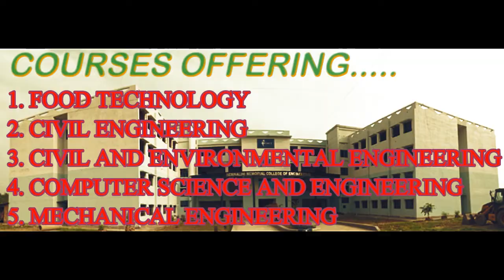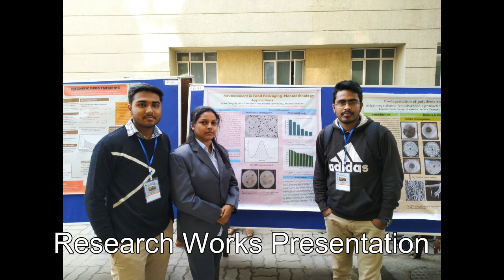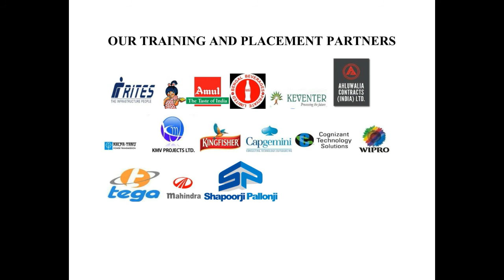An introduction of HMCE | 2020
This video exhibits an overview of Hemnalini Memorial College of Engineering (HMCE), Kalyani, West Bengal.

Address: Gate No. 7, Near BSF Camp, Balindi, Haringhata, Nadia, West Bengal 741246